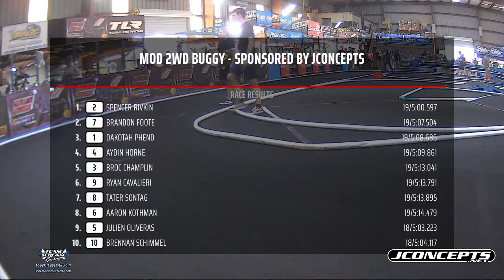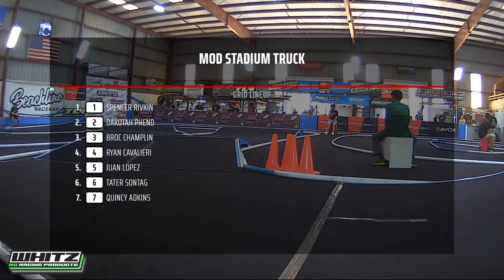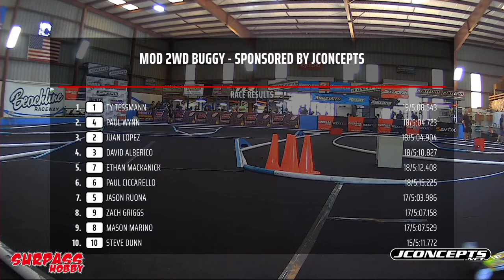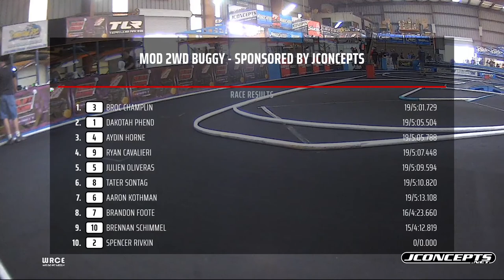2023 ROAR Carpet Off-Road Nationals - Sunday Mains